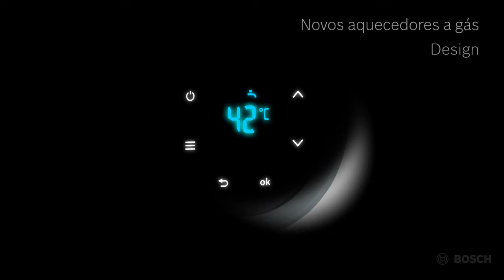Viva Bosch Viva Conectado Viva Sustentável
- Viva Bosch- Soluções Integradas